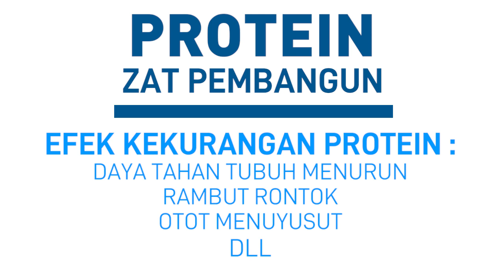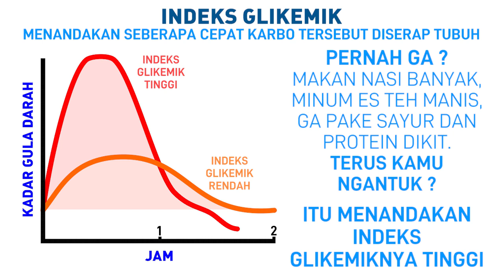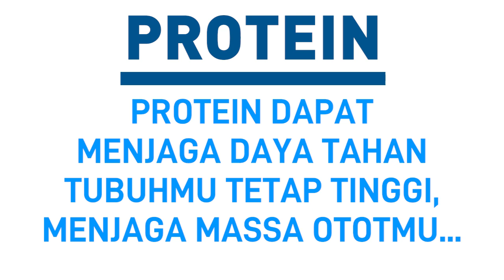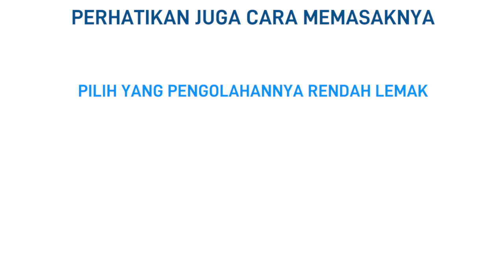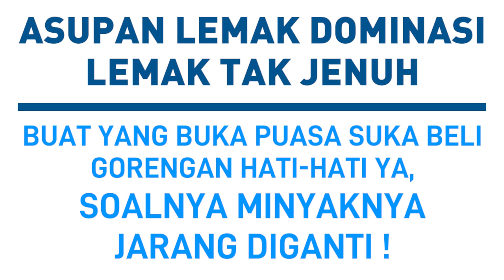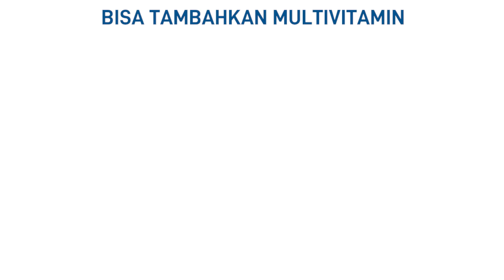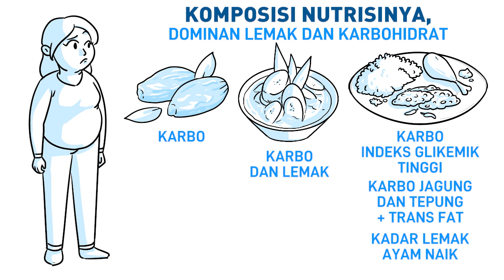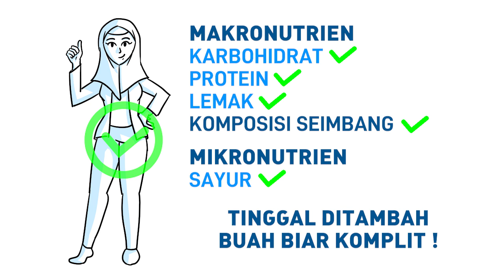DIET BULAN PUASA - CARA ATUR POLA MAKAN SEHAT AGAR BADAN LANGSING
Diet bulan puasa perlu dijalani dengan mengatur pola makan sehat agar badan tetap langsing. Tips dan cara diet di bulan puasa akan aku share di video kali ini, utamanya di fokus pemilihan kombinasi makanan agar makanan saat buka puasa dan makanan saat sahurmu nutrisinya seimbang. Biarlah puasa ramadhan ini selain puasanya lancar, badan sehat, lebaran juga bisa langsing. Cara yang aku share di sini kalau kamu terapkan juga bisa dengan tidak sadar berlaku sebagai cara menurunkan berat badan lho!